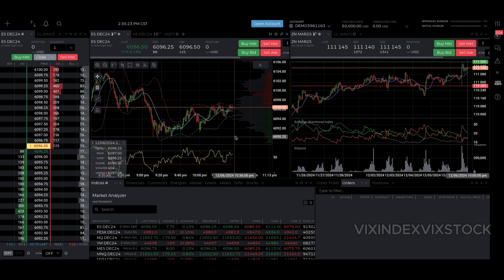Can I Transfer Funds Between Vanguard Mutual Fund | Transfer Funds Vanguard Mutual Fund Accounts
Can I Transfer Funds Between Vanguard Mutual Fund | Can You Transfer Funds Between Vanguard Mutual Fund Accounts - Can I Transfer Funds Between Vanguard Mutual Fund Accounts? Vanguard, one of the world’s largest investment management firms, supports internal fund transfers with specific conditions that investors must navigate. Notably, Vanguard handles over $7.7 trillion in global assets, underscoring its popularity among retail investors. Additionally, its unique ownership structure aligns the company’s goals with its investors, as Vanguard is owned by its funds, which are in turn owned by the investors.